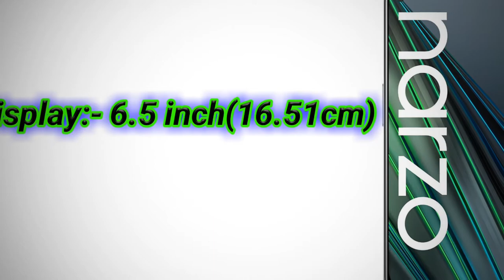Realme narzo 30 mobile phone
Hello Dosto is Video me aap realme narzo 30 mobile phone ke bare me janenge